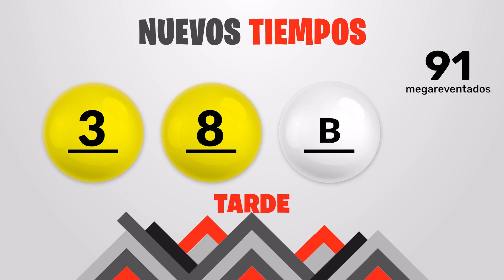Sorteo Nuevos Tiempos y 3 Monazos Tarde del viernes 29 de diciembre del 2023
Resultados Nuevos Tiempos y 3 Monazos del día Viernes 29 de Diciembre
Resultados de Nuevos Tiempos viernes veintinueve de Diciembre de 2023
Resultados de las loterias de Costa Rica del viernes veintinueve de Diciembre de 2023
Resultados del sorteo veintinueve de Diciembre
Qué número jugó en nuevos tiempos el viernes veintinueve de Diciembre de 2023
Qué número jugó en 3 Monazos el viernes veintinueve de Diciembre de 2023
Sorteo de nuevos tiempos viernes veintinueve de Diciembre de 2023
Sorteo de las loterias del viernes veintinueve de Diciembre de 2023
Sorteo Nuevos Tiempos 1:00PM
Sorteo 3 Monazos 1:00PM
Sorteo Premia 2 1:00PM
Tica 29 de Diciembre
Tica de 29 de Diciembre
Loterias Ticas del 29 de Diciembre
loterias de Costa Rica del dia viernes 29 de Diciembre de 2023

Nuevos Tiempos 1:00PM Medio dia
Nuevos Tiempos 1:00PM Medio dia hoy
Nuevos Tiempos 1:00pm Medio dia resultados
Nuevos Tiempos 1:00pm Medio dia resultados hoy

Nuevos Tiempos 1:00pm Tarde
Nuevos Tiempos 1:00pm Tarde hoy
Nuevos Tiempos 1:00pm Tarde resultados
Nuevos Tiempos 1:00pm Tarde resultados hoy

3 Monazos 1:00pm Medio dia
3 Monazos 1:00pm Medio dia hoy
3 Monazos 1:00pm Medio dia resultados
3 Monazos 1:00pm Medio dia resultados hoy

3 Monazos 1:00pm Tarde
3 Monazos 1:00pm Tarde hoy
3 Monazos 1:00pm Tarde resultados
3 Monazos 1:00pm Tarde resultados hoy

3 Monazos 1:00pm Medio dia
3 Monazos 1:00pm Medio dia hoy
3 Monazos 1:00pm Medio dia resultados
3 Monazos 1:00pm Medio dia resultados hoy
Nuevos Tiempos 1:00 PM Medio dia
Nuevos Tiempos 1:00 PM Medio dia hoy
Nuevos Tiempos 1:00 pm Medio dia resultados
Nuevos Tiempos 1:00 pm Medio dia resultados hoy

Nuevos Tiempos 1:00 pm Tarde
Nuevos Tiempos 1:00 pm Tarde hoy
Nuevos Tiempos 1:00 pm Tarde resultados

Nuevos Tiempos 1:00 pm Tarde resultados hoy

3 Monazos 1:00 pm Medio dia
3 Monazos 1:00 pm Medio dia hoy
3 Monazos 1:00 pm Medio dia resultados
3 Monazos 1:00 pm Medio dia resultados hoy

3 Monazos 5:00 pm Tarde
3 Monazos 5:00 pm Tarde hoy
3 Monazos 5:00 pm Tarde resultados
3 Monazos 5:00 pm Tarde resultados hoy

3 Monazos 5:00 pm Medio dia
3 Monazos 5:00 pm Medio dia hoy
3 Monazos 5:00 pm Medio dia resultados
3 Monazos 5:00 pm Medio dia resultados hoy
3 Monazos 5:00 pm Tarde
3 Monazos 5:00 pm Tarde hoy
3 Monazos 5:00 pm Tarde resultados
3 Monazos 5:00 pm Tarde resultados hoy